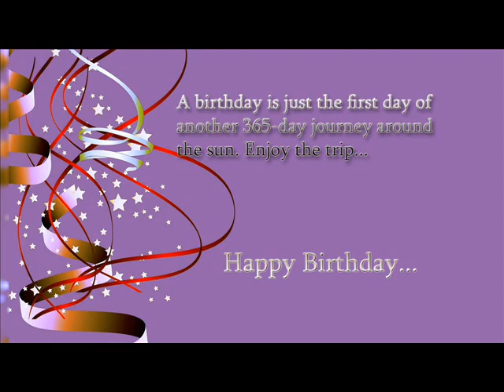Happy Birthday wishes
పుట్టిన రోజు శుభాకాంక్షలు తెలియచేయాలి అంటే హ్యాపీగా వుండే విధంగా నిండు నూరేళ్లు సుఖసంతోషాలతో గడపాలని కోరుకుంటు ఈ వీడియో మీకు అంకితం చేస్తున్నాము